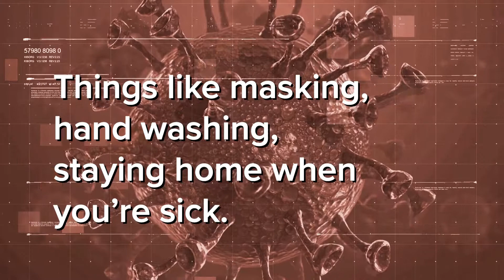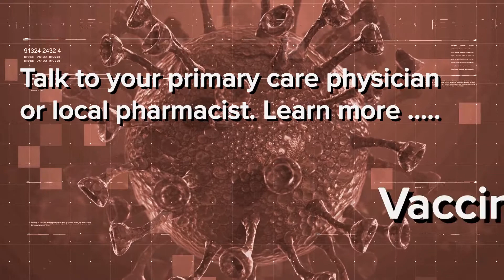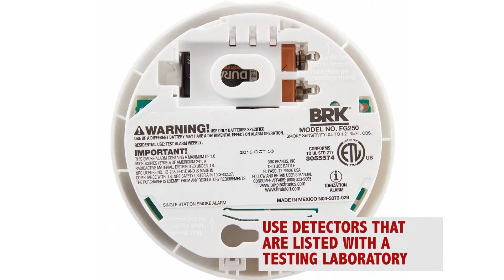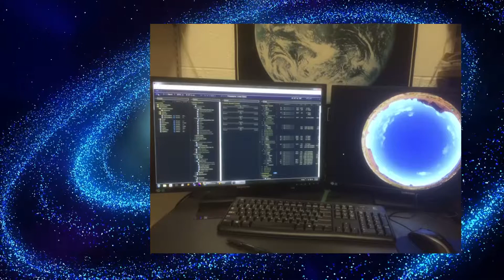Chesapeake Weekly, October 5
On this week's Chesapeake Weekly, flu season has officially begun. We have the tips to keep you healthy. Plus, it's Fire Prevention Week. Do you know the sound of fire? All that and more on this episode of Chesapeake Weekly.